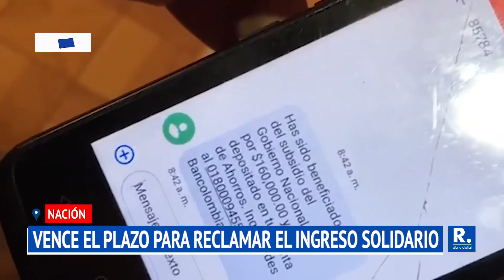Recuerde: el 21 de diciembre fecha límite para reclamar giros acumulados del Ingreso Solidario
Hasta julio del 2020 en Córdoba eran 23.817 beneficiario del programa que no habían cobrado uno o hasta tres giros.

¡Siempre Informando! 📢/